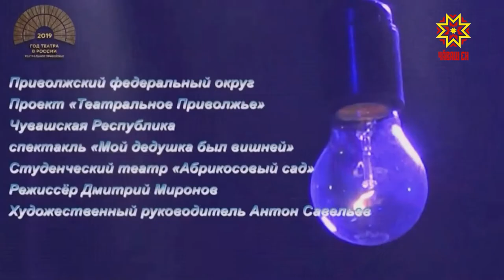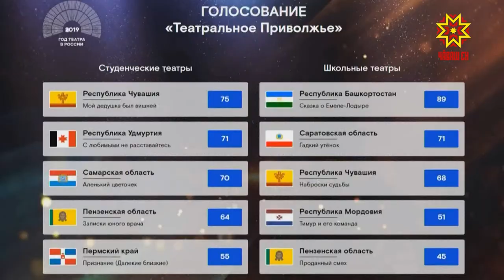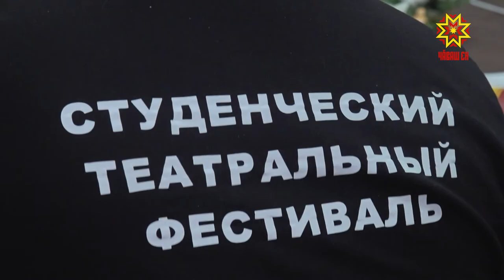В регионах округа выбрали лучшие студенческие и школьные спектакли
В регионах округа выбрали лучшие студенческие и школьные спектакли. За победу в проекте «Театральное Приволжье» боролись и две постановки из Чувашии: «Наброски судьбы» и «Мой дедушка был вишней». Удалось ли творческим коллективам покорить сердца народного жюри, расскажет мой коллега Дмитрий Ковалёв.